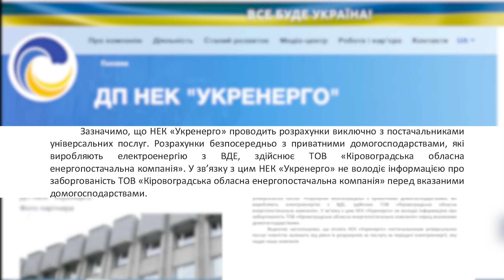Держава заборгувала 2700 виробникам "зеленої" енергетики Кіровоградщини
Виробили сонячну електроенергію, а гроші не отримали. Держава заборгувала 2700 виробникам "зеленої" енергетики Кіровоградщини. Такі дані озвучив Суспільному заступник директора обласної енергопостачальної компанії Олег Соловйов. Яка це сума і чому виникла заборгованість, дізнавався Олександр Сметанко.